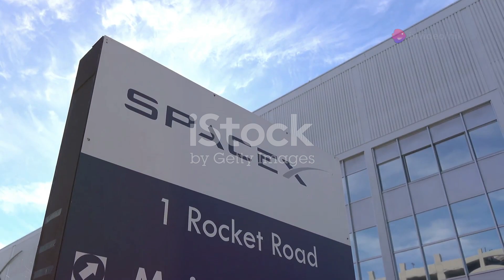Elon Musk IS CHANGING THE FUTURE OF SPACE TRAVEL IN 2024!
Get ready to blast off into the future of space travel! In 2024, Elon Musk and SpaceX are set to revolutionize the cosmos like never before. From reusable rockets to human settlements on Mars, the visionary CEO is pushing the boundaries of what's thought possible. In this video, we'll explore the game-changing innovations and ambitious projects that will transform space exploration forever. From the Starship program to lunar missions, find out how Elon Musk is shaping the future of space travel and what it means for humanity. Buckle up and join the journey to the final frontier!